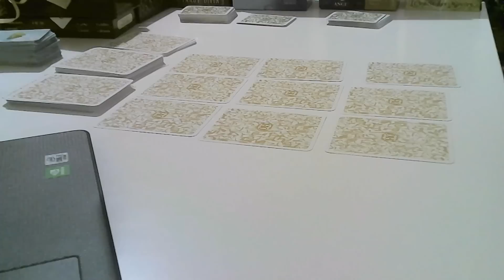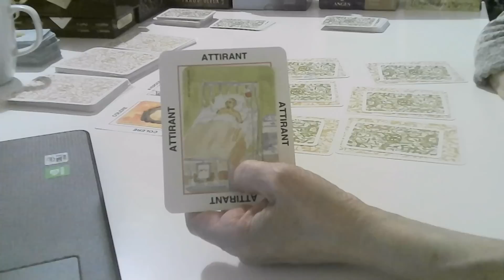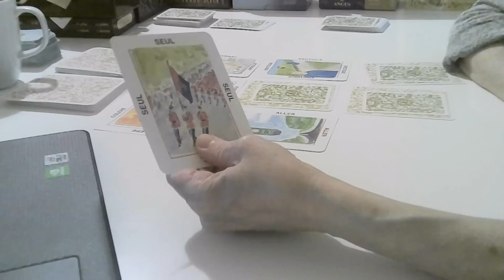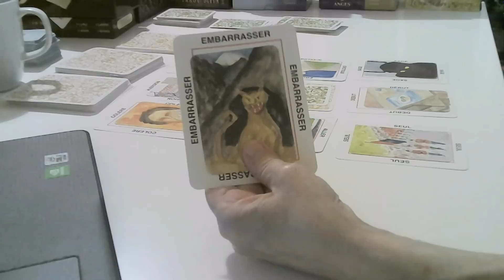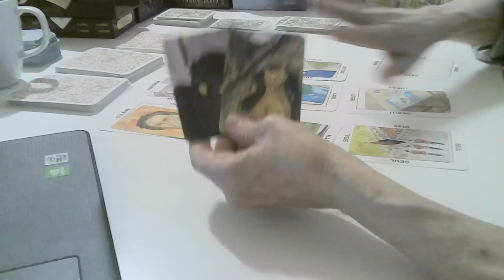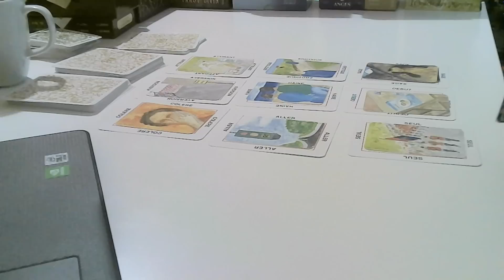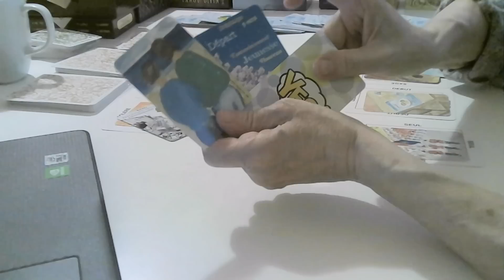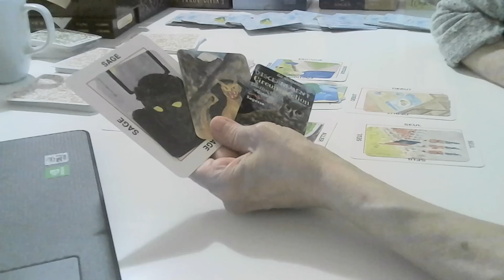Voyance : Qui est ce SDF ? ⚠️